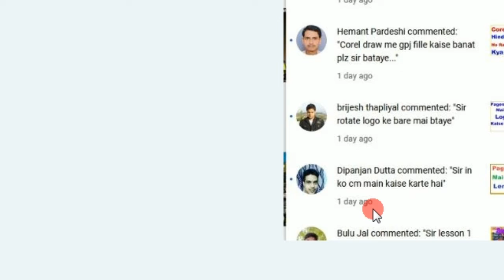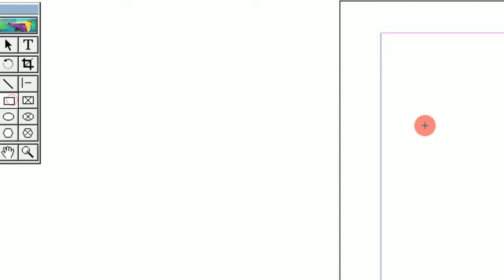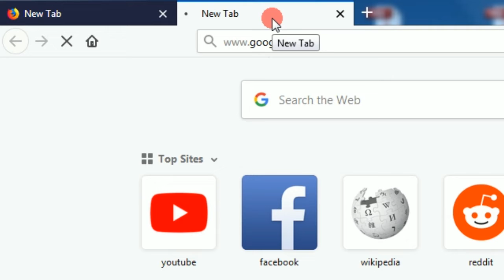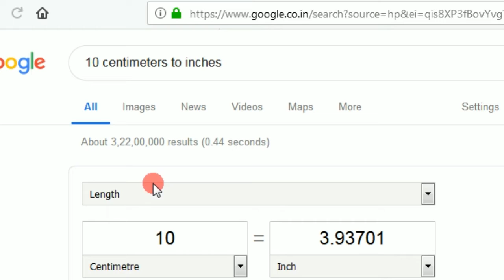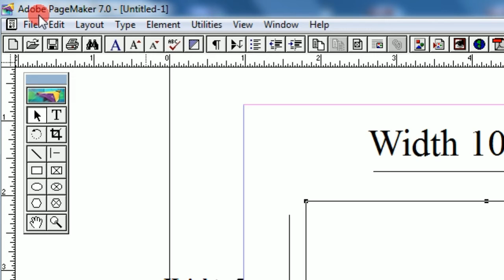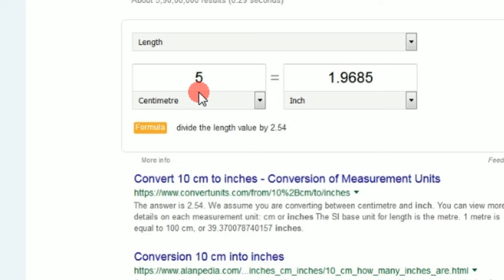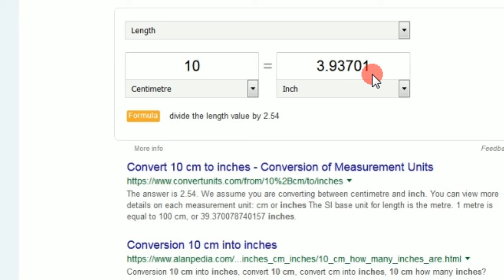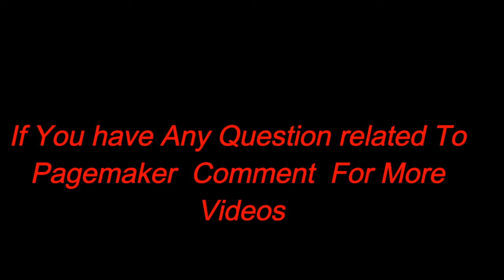How To Fix Centimetre (cm) Problem In Pagemaker In Hindi